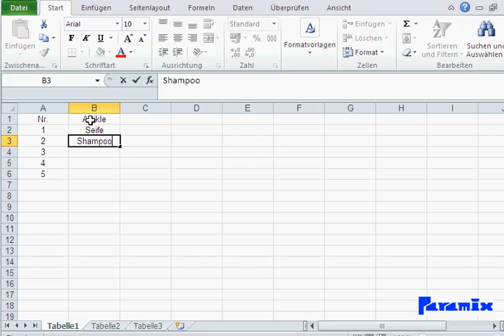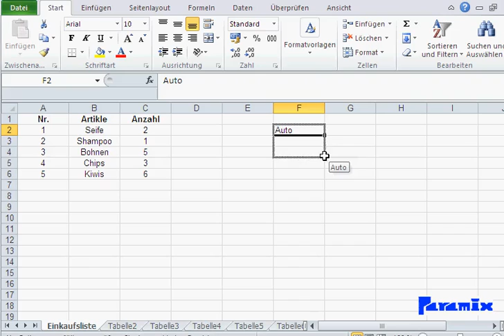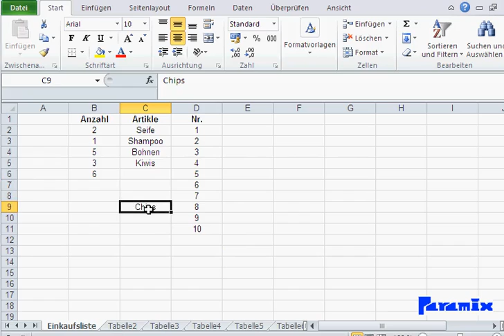Excel Grundlagen: Aufteilung, Drag & Drop, Formatierung, Inhalte & Muster Übertragen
Wozu eignet sich Excel?
Tabellen
Kalkulationen
Diagramme
Datenbank = Anlegen und Suchen von Daten
Analyse = Schlüsse aus Datenmengen ziehen
Programmierung = Excel durch eigene Programmierung ergänzen

Aufteilung von Excel
Jede Excel-Datei = 1 Mappe (oder Arbeitsmappe)
Jede Mappe kann aus eine oder mehr Tabellen (= Blätter) bestehen
Jede Tabelle kann mit ihren eigenen Namen erhalten
Jede Tabelle besteht aus Spalten und Zeilen
Spalten haben alphabetische Namen.  Zeilen werden mit Zahlen identifiziert
Zellenname = Spalte + Zeile, z.B. A9, B5, D1 usw.

Markierung
Man kann ein Bereich markieren, z.B. Zellen A1 bis D5
Man kann ganze Zeilen oder Spalten markieren
Formatierung ist wie in anderen Programmen:  z.B. Word

Runterziehen
Achten auf das Schwarze Kreuz unten links
Wenn man ein Text runterzieht kopiert man den Text auf folgenden Zellen
Wenn man 2 Zahlen markiert und runterzieht, erzeugt man eine Aufzählung

Zellen verschieben
Am Rand der Zelle oder Zellbereich gehen
Auf das schwarze Kreuz achten
Dann Maus gedrückt halten und verschieben